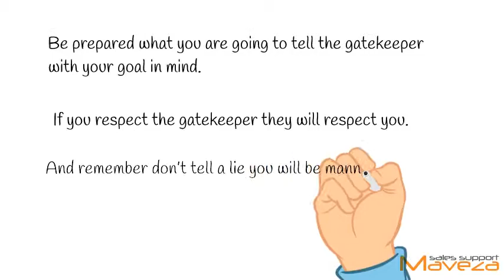The Gate keeper!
Are you scared of the gatekeeper?

Learn to love them!

Often I hear people who have a problem with reaching out to the right contact person. Due to the fact they are already stopped at the gate. The friendly person who is picking up the telephone is asking why you are calling and there comes the first obstacle. What are you going to tell them.

Now you can do 2 things:

Or you tell a lay or tell the truth.

We always choose the second and you know why?